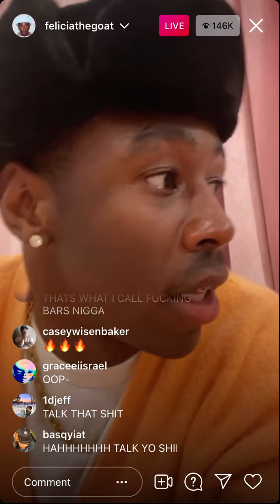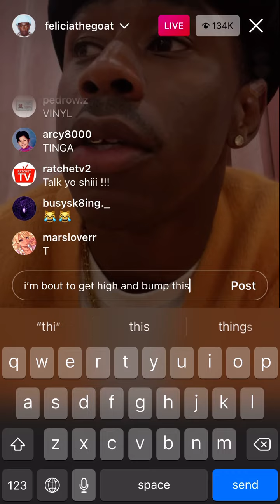Tyler The Creator goes live on Instagram after dropping his new album “CALL ME IF YOU GET LOST”